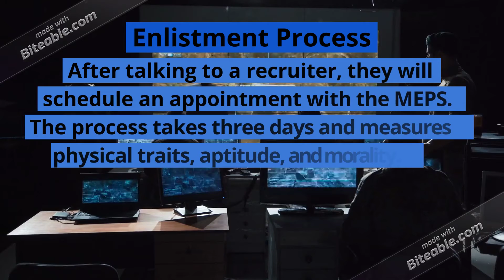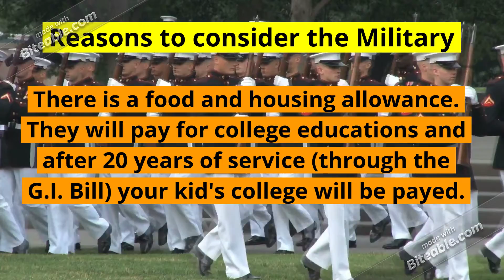Careers in the Military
This video is for part 1 of my career assignment. It explains different careers in the military and describes aspects of the military.